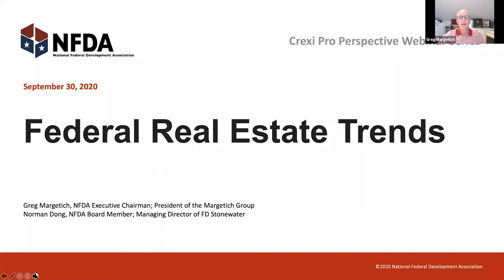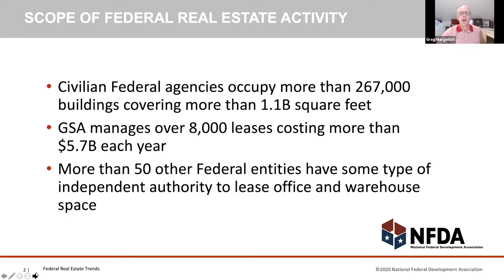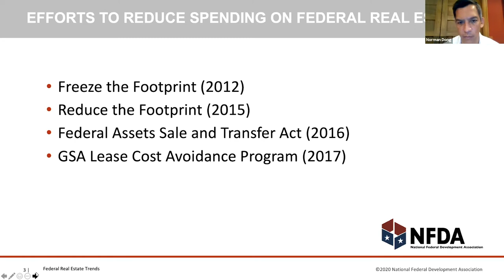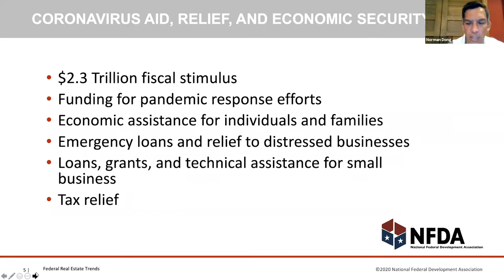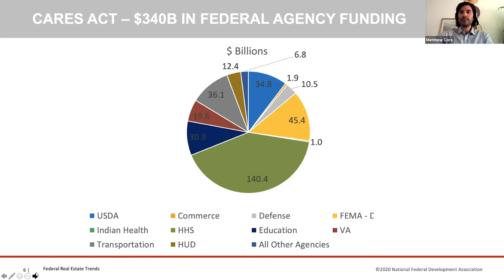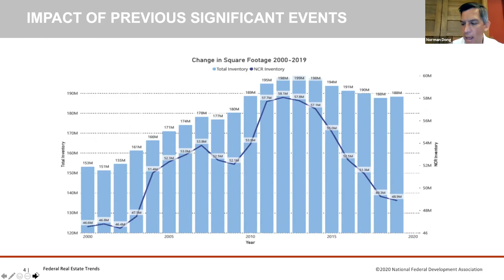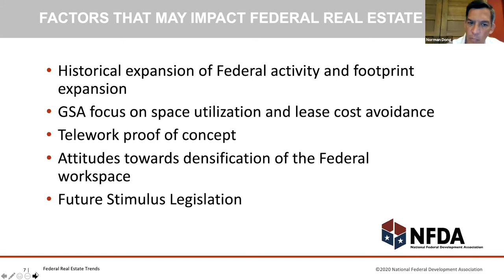PRO Perspective: Federal Real Estate Trends | Crexi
Our September 30th episode hosts Greg Margetich and Norman Dong of the National Federal Development Association on government commercial real estate.

Crexi's PRO Perspective series explores various aspects of the commercial real estate industry in conversation with some of its top CRE professionals. In each episode, we feature different guests to tap into their wealth of CRE expertise and explore the latest trends and updates from the world of commercial real estate.

In this episode, Crexi's Matt Cors sits with Greg and Norman to discuss the fundamentals of government commercial real estate investments and trends in the sector. Some key takeaways include:

From 2008 to the present day, the federal government has slowly focused on reducing and optimizing its spend on square footage. While needs per agency and local and state levels vary, this trend is likely to continue.
Financial crises correspond with an increase in government spending at the federal level, where more budget is allocated to departments equipped to handle the situation in question.
The pros of leasing to government clients are the security of income and long-term tenants, while cons include -- typically -- the onus on landlords to manage all property needs.
Amid COVID-19, the jury's still out on current and future government space requirements. Transaction volume has paused on the federal level, while local and state governments are tightening their belts to support their economies during current events.
Governments have a mix of 50:50 leased and owned commercial real estate assets. Courthouses and FBI buildings are likely to be tenant-owned, whereas call centers or more generalized function properties are more likely to be leased.

Like this? Hop over to our blog to check out the latest CRE hot tips and insights:

About Greg Margetich:
Greg Margetich is President of The Margetich Group, a subsidiary of Margetich Real Estate & Development, a commercial real estate investment, transaction, and advisory company. Greg specializes in commercial real estate investments, including office, retail, and industrial properties, with expertise in the acquisitions and dispositions of government-leased properties located throughout the United States.

Greg sits on the Board of Directors of the National Federal Development Association as its Vice-Chairman & Treasurer. NFDA is a national trade association representing organizations and individuals that provide real estate services to the United States Government, State & local municipalities' land-holding agencies.

Greg earned his Bachelor's from Santa Clara University.

About Norman Dong:
Norman Dong serves as the Managing Director at FD Stonewater, a commercial real estate brokerage, investment, and development firm focusing on Federal and state properties.

Norman formerly served as Commissioner of the Public Buildings Service for the US General Services Administration. In his role, he led the nationwide asset management, construction, design, leasing, management, and disposal of approximately 374 million SF of government-owned and leased space, all while overseeing an annual budget of nearly $10 billion and a workforce of 6,000.

Before GSA, Norman was Acting Controller at the Office of Management and Budget (OMB), responsible for Federal financial management and management of Federal commercial real estate. Mr. Dong also was CFO for the Federal Emergency Management Agency (FEMA) from 2008–2012.

He earned his Bachelor's degree from Yale University and his Master's degree from the John F. Kennedy School of Government at Harvard University's

About Crexi:
Crexi is a commercial real estate (CRE) property marketing and deal management platform that combines an active marketplace for sale and lease properties with powerful property marketing, deal management, and market intelligence tools designed to help brokers, buyers, and tenants eliminate time-consuming processes and close deals faster.